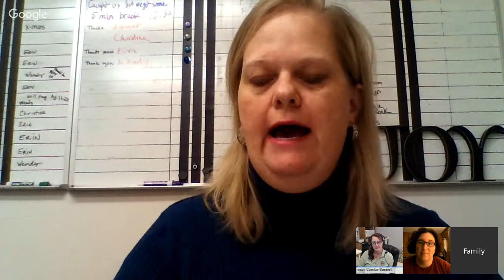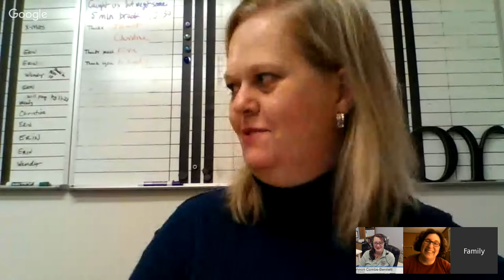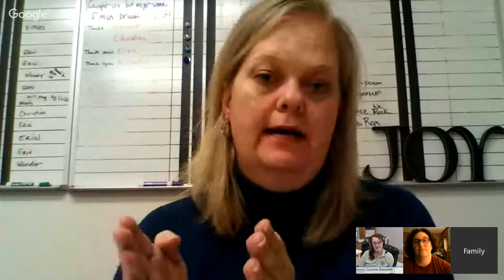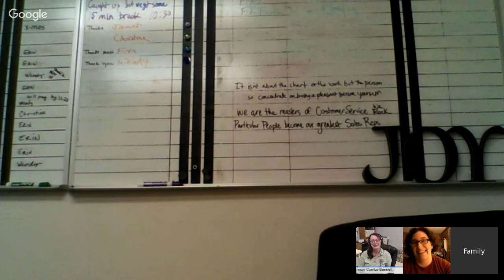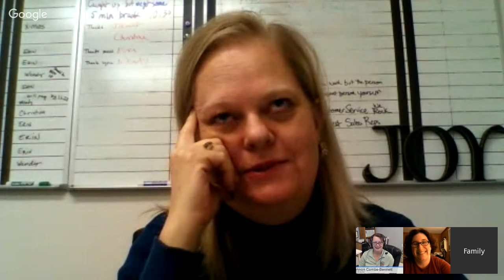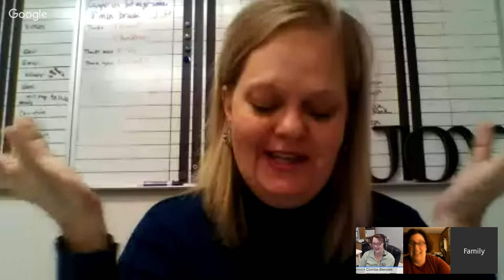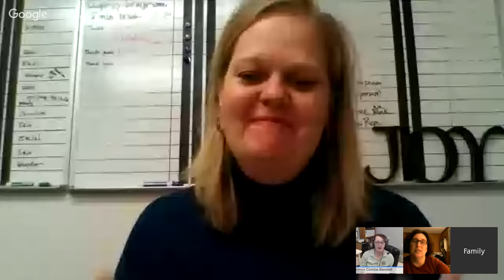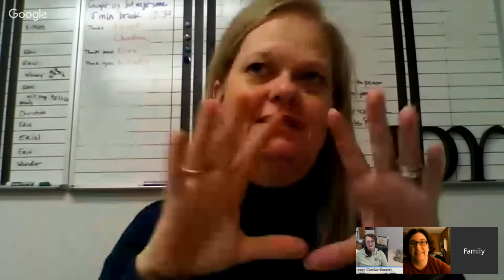Chit Chat Live! Week of October 26, 2015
Tonight we are speaking with Janet Hovorka, join us for a great session!